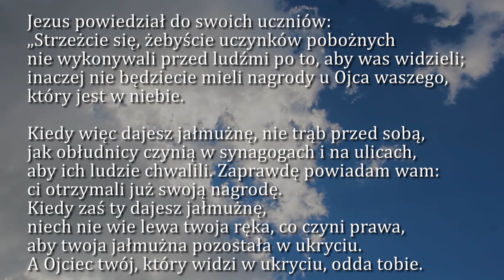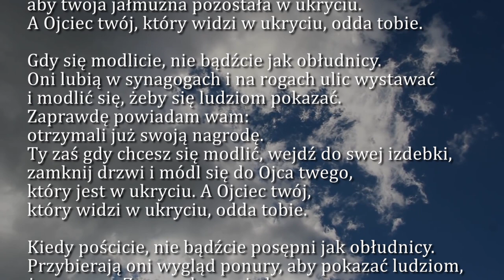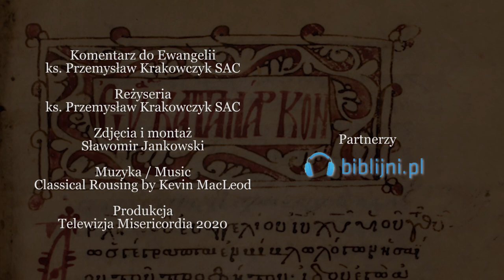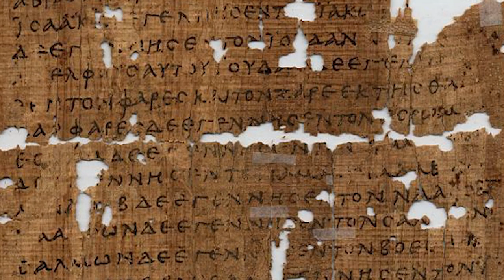Dobra Nowina na dziś | 17 czerwca - św. brata Alberta Chmielowskiego